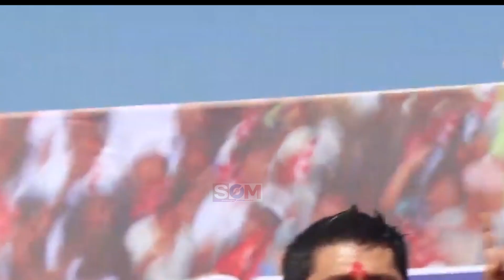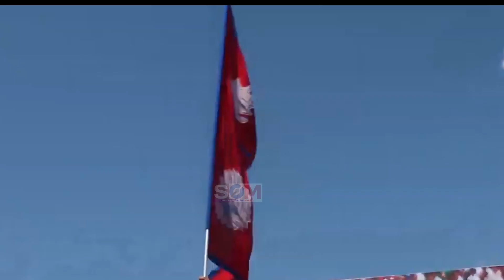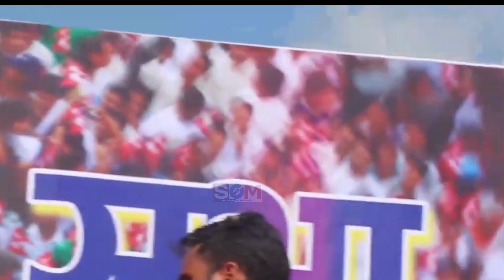म ऋण भएको मान्छेलाइ सरकारले सम्पति छानबिन गर्दैछ ? Ravi Lamichhane